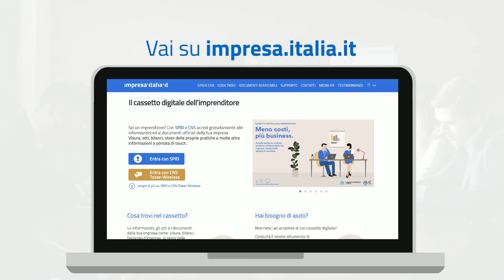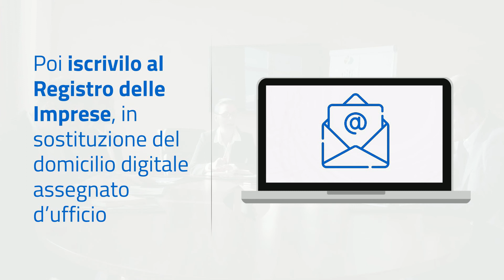Domicilio Digitale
Da ottobre 2020 il domicilio digitale è divenuto obbligatorio per le imprese. La mancata comunicazione al Registro delle imprese comporterà l'assegnazione d’ufficio di un domicilio digitale e contemporaneamente l'irrogazione di una sanzione amministrativa.
Scopri come fare se alla tua impresa è stato assegnato d'ufficio un domicilio digitale!